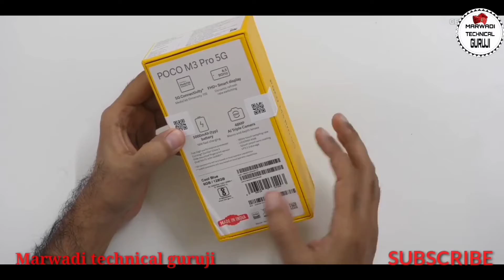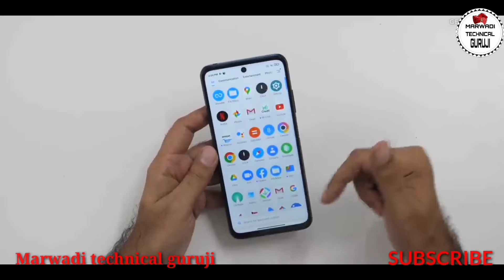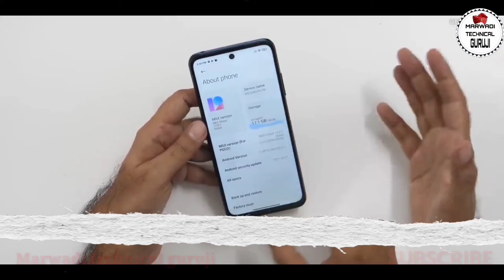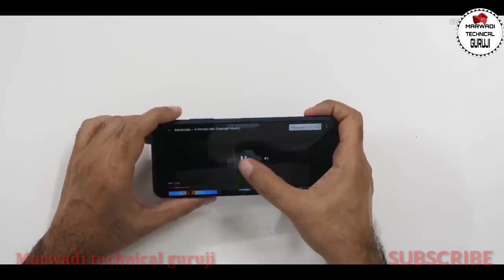सबसे सस्ता 5G स्मार्टफोन कीमत मात्र ₹13999/- Poco m3 pro 5G unboxing and first impression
फोन के फीचर कुछ इस प्रकार हैं इसमें लगा हुआ है 6.5 इंच का आईपीएस फुल एचडी 90 हर्ट्ज का रिफ्रेश रेट का डिस्प्ले और इसमें इस्तेमाल किया गया है वीडियो का डायमंड सिटी 700 का प्रोसेसर और इसमें पीछे की तरफ 48 मेगापिक्सल का मेन कैमरा और 2 मेगापिक्सल का माइक्रो कैमरा और 2 मेगापिक्सल का कैमरा है और इसमें 5000 एमएच की बैटरी है और 18 वाट की fast cahgrer सपोर्ट करता है इसकी कीमत मात्र ₹13999 है अगर आपको यह जानकारी पसंद आई है तो वीडियो को लाइक करें चैनल को सब्सक्राइब करें बिना मत जाइए और मुझे सपोर्ट कीजिए यूट्यूब पर और इसी आईडी का नाम इंस्टाग्राम पर भी है मारवाड़ी टेक्निकल गुरुजी इंस्टाग्राम पर भी आप सर्च करके मुझे फॉलो कर सकते हैं धन्यवाद जय भारत जय जय राजस्थान